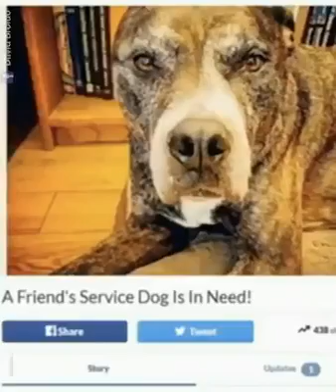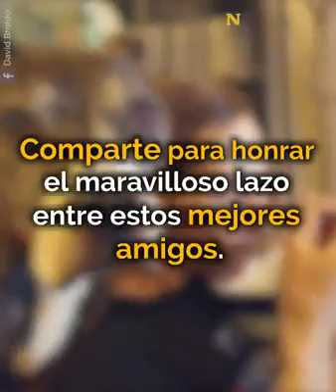HERMOSO perro le cambia la vida a veterano de guerra con problemas *$€$^$¿ suscribete y dale like